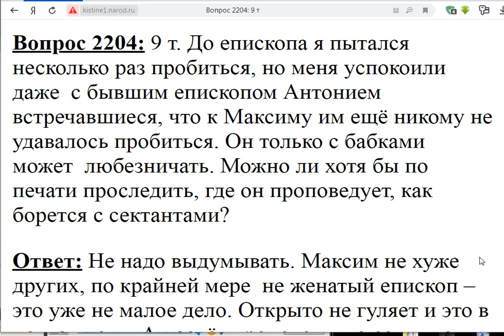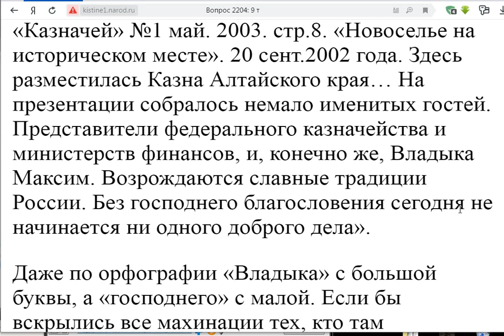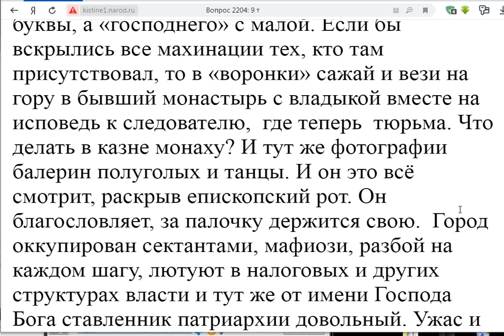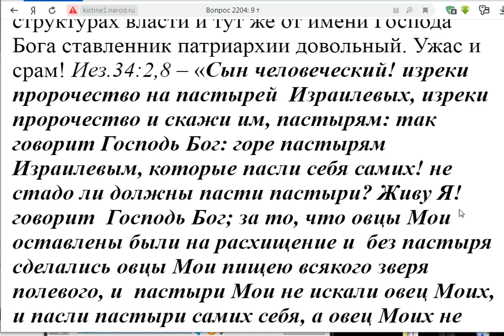2204. Где проповедует епископ Максим?